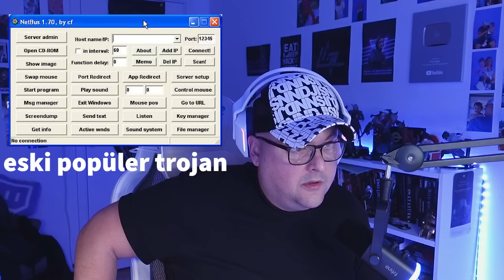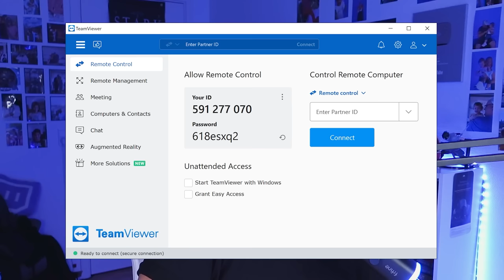SUB7 VE BİR HACKER HİKAYESİ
Merhaba dostlar!
Bugün sizlere bilgisayar dünyasının derinliklerine inip, Sub7'in ve Trojan'ın gizli hikayelerini anlatacağım. 👾 Belki hiç duymadığınız bu hikayeleri bugün sizlere anlatıyoruz. SubZero'nun ve Trojan'ın bilgisayar dünyasındaki izlediği yolu, nasıl yeni teknolojiler geliştirdiklerini ve bu olayların bilgisayar dünyasına nasıl etki ettiğini keşfedeceksiniz.
90'ların bilgisayar dünyasına geri dönüş yapacak ve Sub7, NetBus ve Backorifice gibi programlarla nasıl şaka yapıldığını öğreneceksiniz. Ayrıca ICQ'nun eski günlerini hatırlayacak ve bilgisayar dünyasının nasıl evrildiğini göreceksiniz.
Bu hikayeler ile beraber, bilgisayar güvenliği ve gelecekteki tehlikeler hakkında da konuşacağız. Siber güvenlikçilerin nelerle karşı karşıya olduğunu ve nasıl korunmamız gerektiğini ele alacağız.🔒
Bu heyecan verici hikayeleri kaçırmamak için videoyu izlemeyi unutmayın! Siz de bilgisayar dünyasının gizli hikayelerini öğrenmek istiyorsanız, bu video tam size göre! 👨‍💻🔐

CANLI YAYINLAR adresinde, Gun ve Saatini asagidaki kanallardan ogrenebilirsiniz.